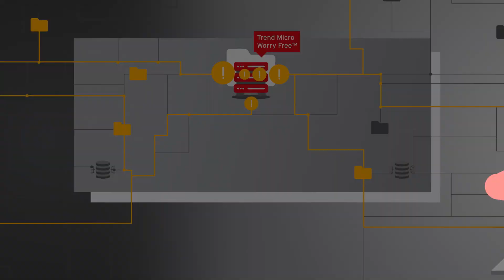Migration to Trend Micro Worry-Free Services (SaaS)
Trend Micro Worry-Free Services takes the industry leading endpoint protection from Trend Micro and applies it to a SaaS based environment.

See how Trend Micro ranks in the latest Gartner Magic Quadrant for Endpoint Protection Platforms

Designed for MSP and SMB customers.

To find out more about our products and services visit us